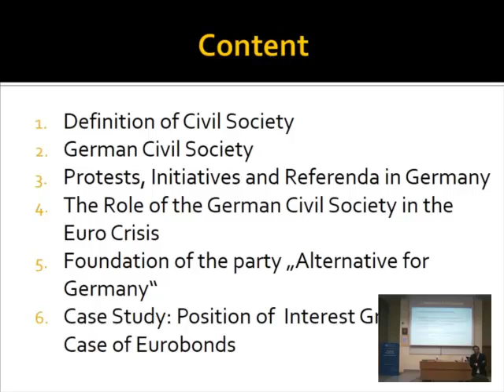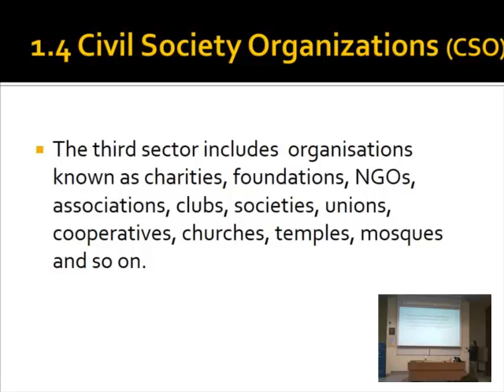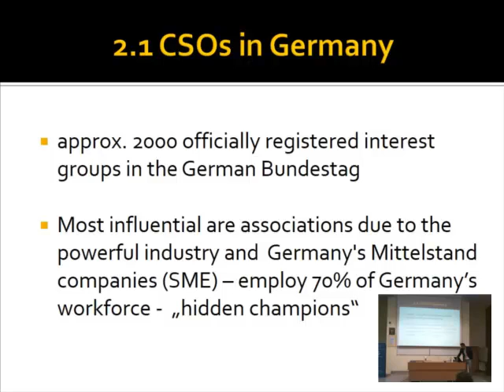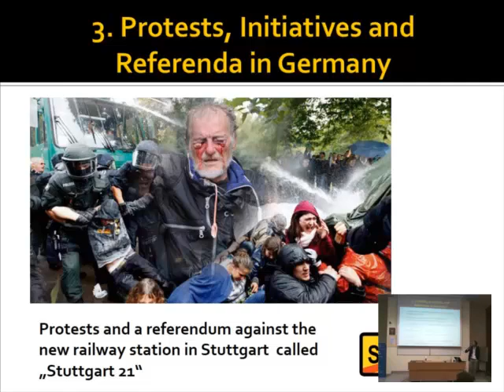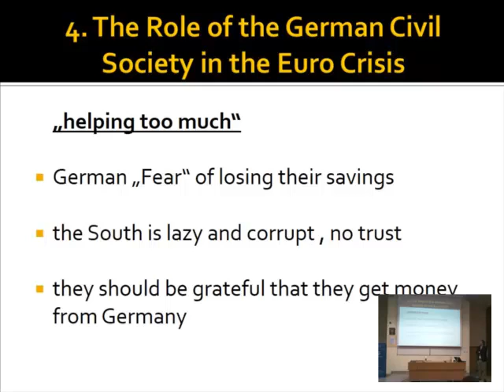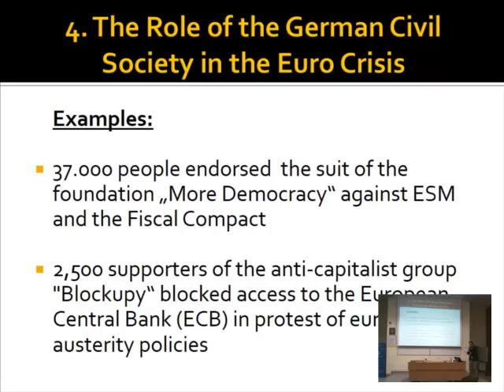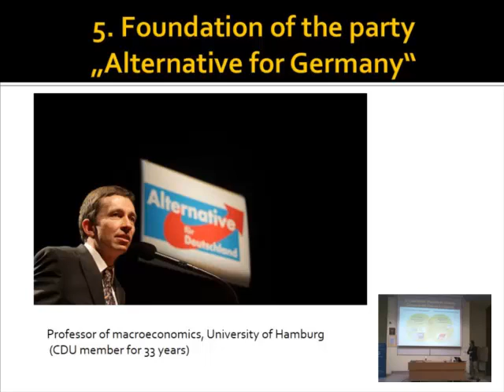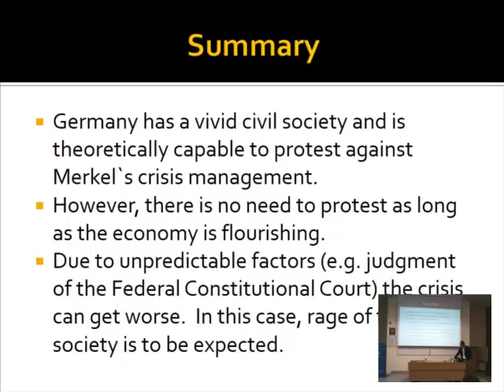Dr David Gorr (University of Konlenz-Landau)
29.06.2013 Wykład, Summer School on Democracy, Instytut Politologii, Uniwersytet Wrocławski - Captured Live on Ustream